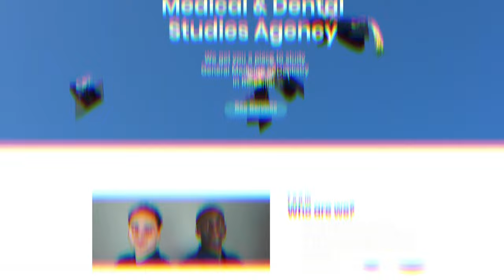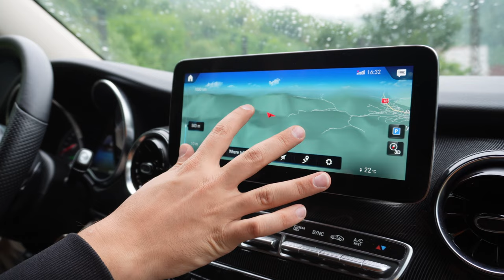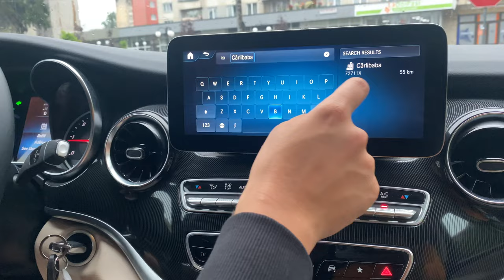Exploring the wilds of Romania in Maramures | Romaniac's Road-trip Vlog EP.3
Salut Maniacs! 😆
What a chaotic day... 😂 we were so tired that we didn't hear our alarm. Nevertheless, we still had an awesome day in Maramures! Enjoy this episode as it's the first one of this length!

We are International students here In Bucharest who love to share our experiences about our medical and dental studies here In Romania! We make videos on Medicine, Dentistry, our lives as International students and Other fun things to do with Romania as a whole. We started an agency to help you get a place to study and to help students who are already studying here with certain processes!